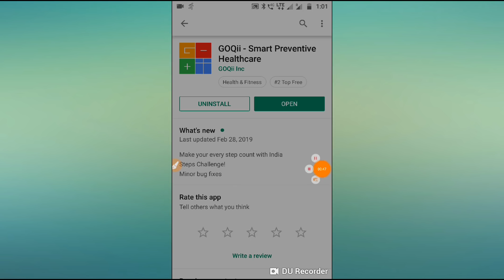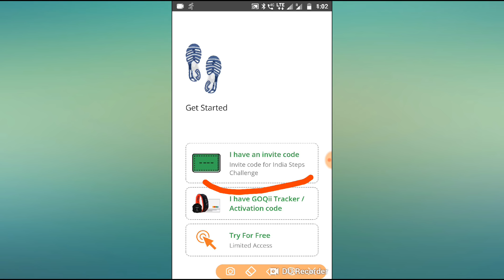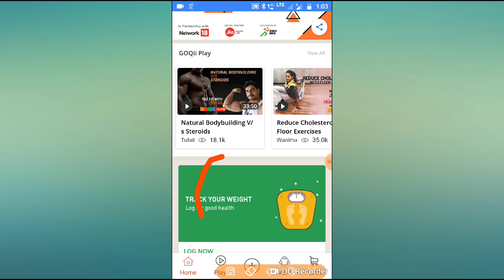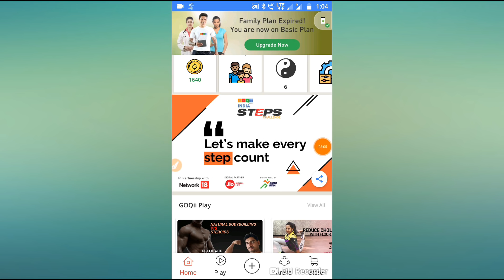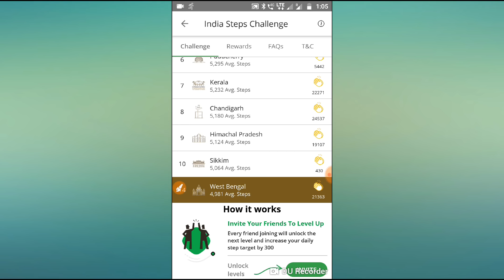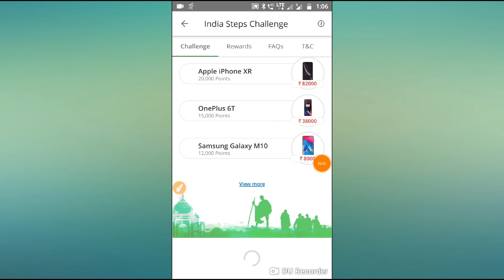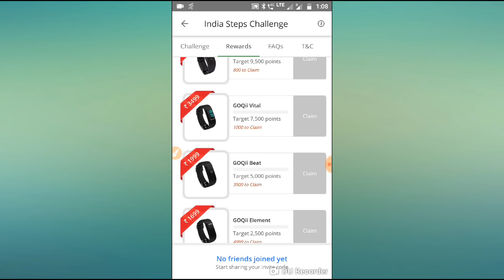New Earning Application, Walking and Earn More Gift and Cash Price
GoQii App update Offer

Hello Friend
       In this video I discuss about a new application here just You walking earn points, that you can redeem big Gift and Cash price.
So guys injoy this video and earn money from here.

Refer Code=GISC298703